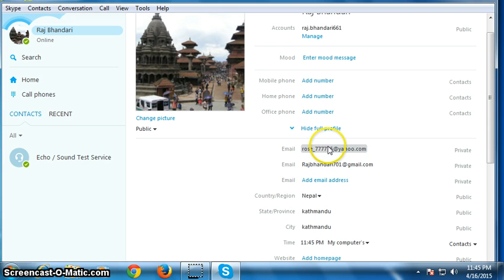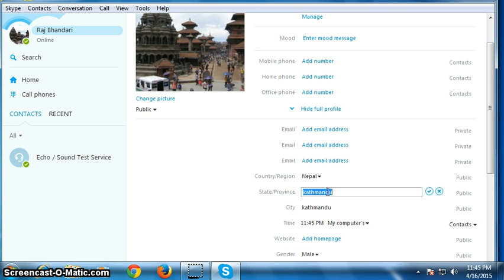How to Delete Skype Account Permanently 2015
In this simple video you will learn about how to delete skype account permanently.